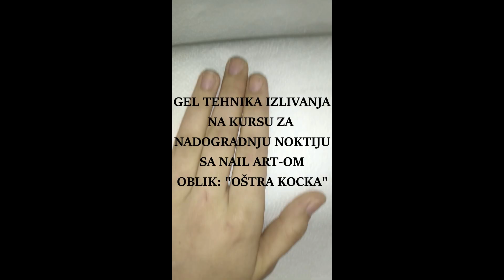Izlivanje noktiju na kursu: Nadogradnja noktiju sa nail art-om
Polaznici kursa: Nadogradnja noktiju sa nail art-om vežbaju izlivanje noktiju. Odlučili smo se za jednobojne nokte u obliku: "oštra kocka". Ovo je jedan od segmenata na kursu a celokupan nastavni plan pogledajte na 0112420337